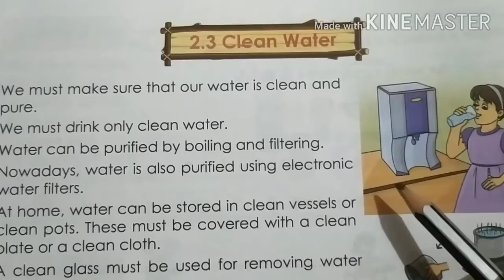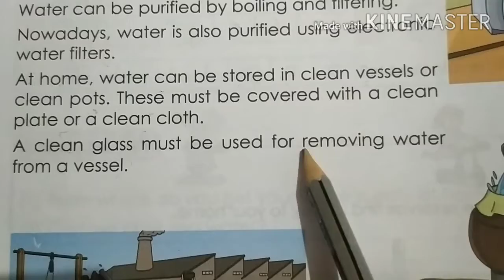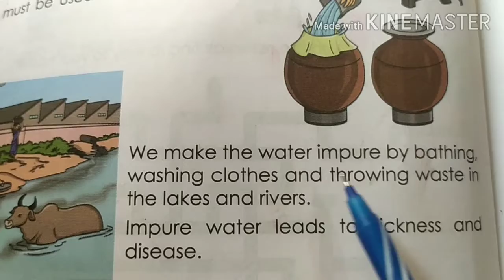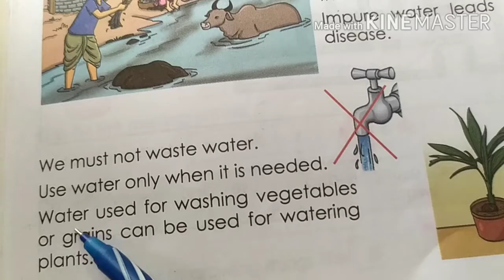Class -2 Clean water